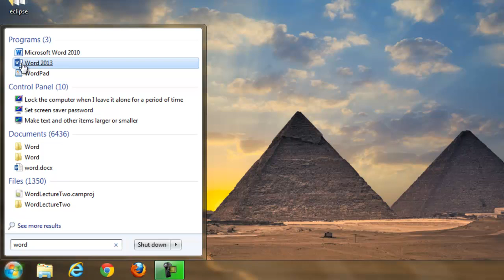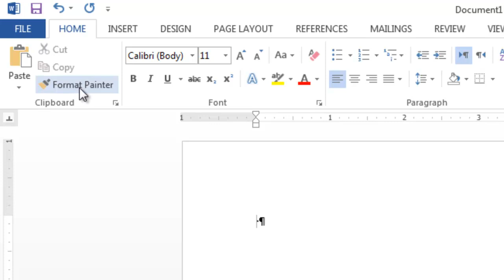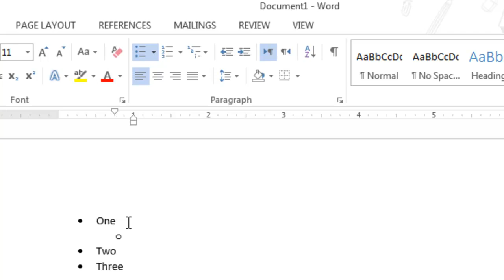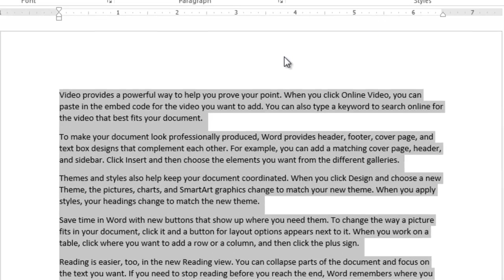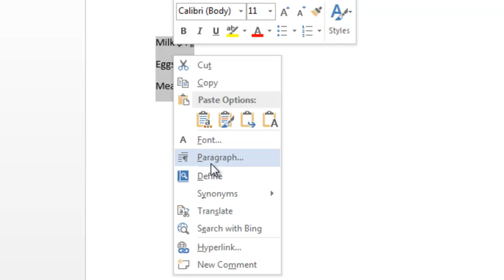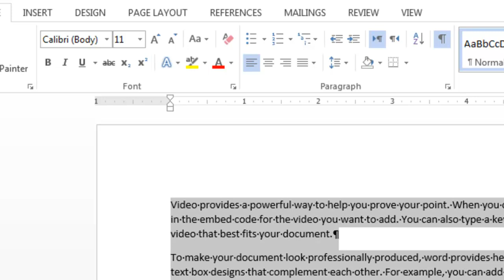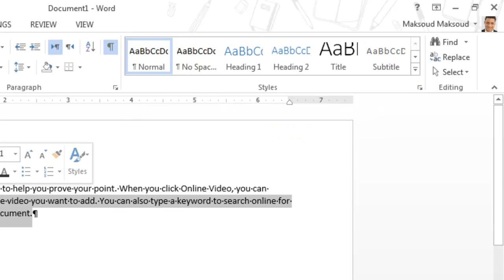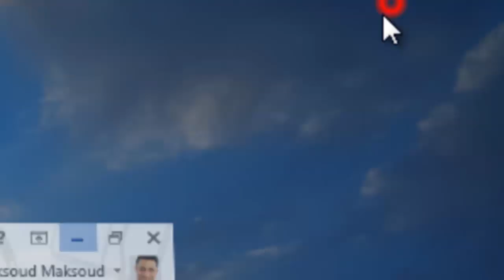Microsoft Word 2013 Lecture Three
Microsoft Office Word 2013 Lecture Three - Home Tab